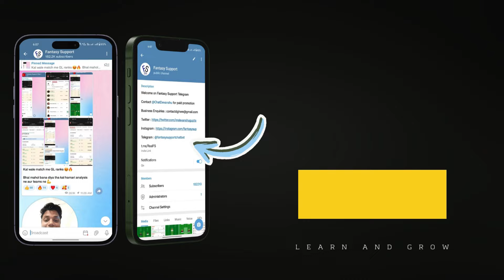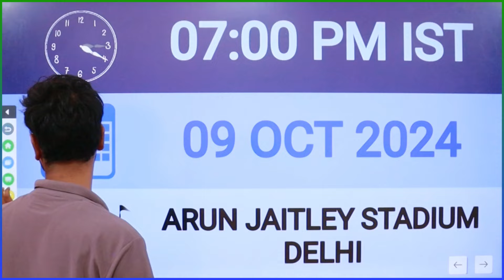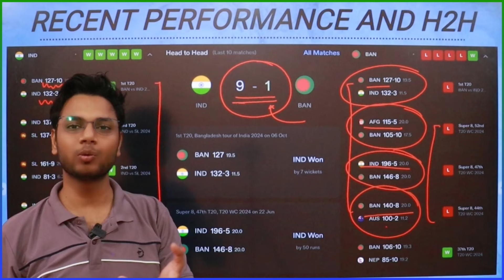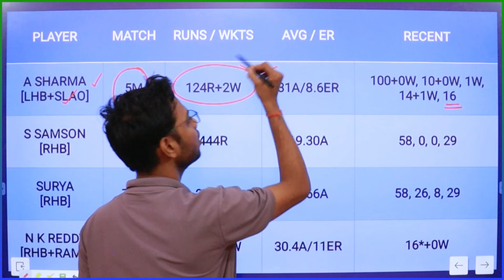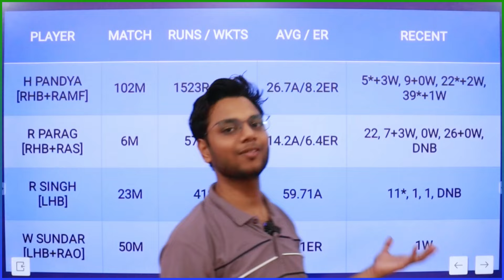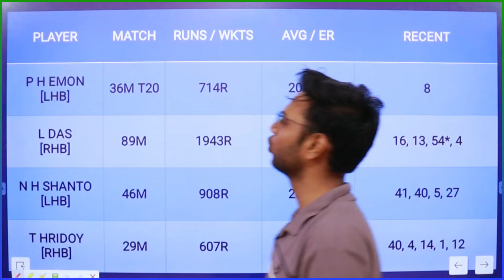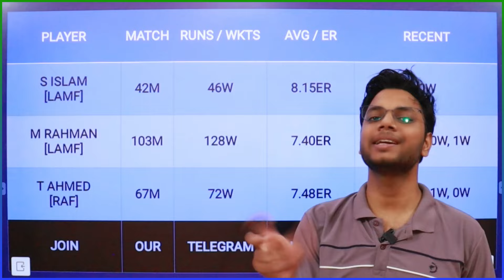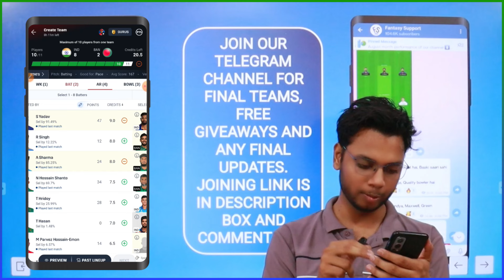IND vs BAN Dream11 Prediction, IND vs BAN Dream11 Team Today, India vs Bangladesh Dream11, 2nd T20I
About This Video : This video is all about IND vs BAN Dream11 Prediction. I am going to tell you some big news regarding India vs Bangladesh 2nd T20I match. In this video I am going to talk about BAN vs IND Dream11 Match venue, Pitch Report, Players, Grand League Tips, Small League Tips, GL Teams, SL teams, Many Other Things.

Live Support
FCG
Anurag Dwivedi
Cricinformer
Cric11Forecast
Fantasy Buzz
Sports Fantasy Guruji
Fantasy Counsel
Sure Expert Support
Aakash Chopra
India vs Bangladesh Dream11
India vs Bangladesh Dream11 Team
India vs Bangladesh Dream11 Prediction
India vs Bangladesh Match Preview
India vs Bangladesh Match Prediction
India vs Bangladesh Dream11 Team Today
India vs Bangladesh Dream11 Team Today Match
India vs Bangladesh Dream 11
India vs Bangladesh 2nd T20I
India vs Bangladesh 2nd T20I Match Prediction
India vs Bangladesh 2nd T20I Dream11 Team
India vs Bangladesh Match Winning Team
Dream11 Cricket
My11Circle
Playerzpot
Vision11
MPL Fantasy
Dream 11